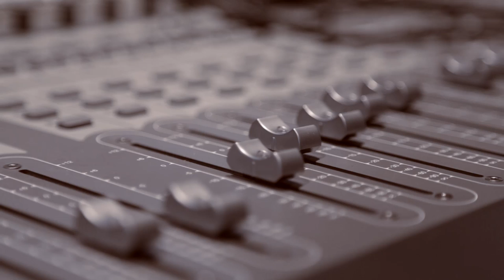Zayn Malik - NEW SONG